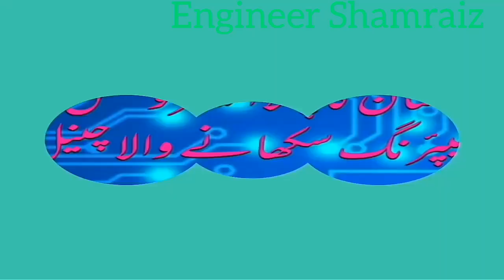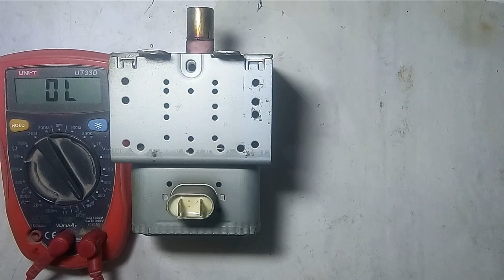pel microwave oven not heating how to trace fault